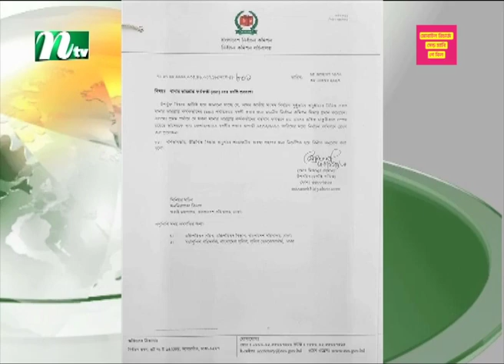এক থানায় ছয় মাসের বেশি দায়িত্ব পালন করা ওসিদের বদলির নির্দেশ | Election Commission | NTV News